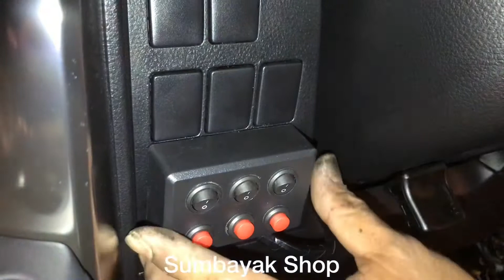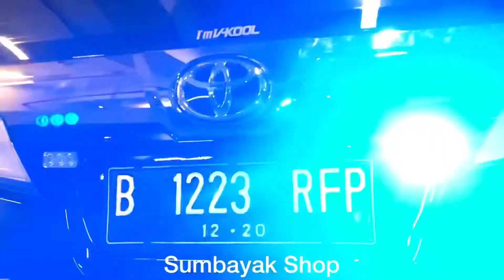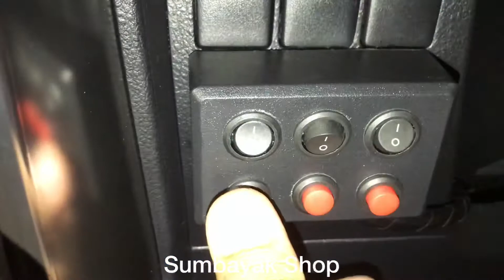INSTALLED TOYOTA VELLFIRE | SENKEN CJB100BD, FEDERAL T4 (6), SENKEN DASHLIGHT By SUMBAYAK SHOP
Instalasi Toyota Vellfire
Spesifikasi :
- Senken CJB100BD
- Senken YD100i
- Senken Dashlight
- Federal T3 (6)

Thank you om sudah mempercayai Sumbayak Shop 🙏🤗 .
SUMBAYAK SHOP🚔🚑🚨
SPECIALIST SIREN & STROBE INDONESIA
Menyediakan perlengkapan pengawalan : - SIRINE (Custom & Pabrikan)
- LAMPU TIANG (Custom & Pabrikan
 untuk TNI/POLISI/AMBULANCE/DAMKAR/ DAN DINAS TERKAIT LAINNYA.

Berbagai macam merk warning equipment : - Senken - Landun
- Whelen
- Feniex
- Federal Signal
- Carson

- Kami juga menerima upgrade, service, peremajaan strobo, sirine, lightbar, stickbar, lampu tiang, dll. Untuk Anda yang merasa strobo, sirine, lightbar, stickbar, dan lampu tiangnya untuk di upgrade, sudah tidak layak, tidak terang, ingin di sevice atau di remajakan serahkan sama kami.

SMS/Call/WA :
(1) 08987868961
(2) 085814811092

🚔🚔Sumbayak Shop specialist escort warning equipment🚔🚔